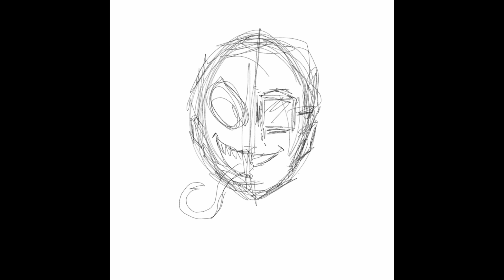How I Drew Symbiote Alex’s New PFP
My art for @Symbiote-Alex 🙂